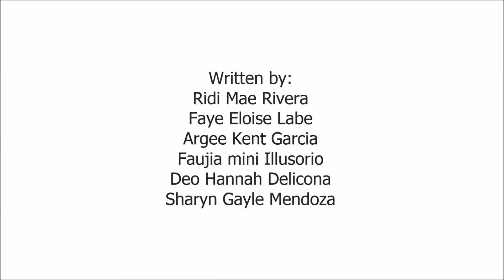WHY IT HAD TO BE Official Trailer(A STEM N3 FILM)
A film of a successful psychologist who was harassed by her own family which lead her to ask WHY IT HAD TO BE.

Let the experience be the lesson of life, our past will disguise as our strength for what lies ahead and it is WHY IT HAD TO BE.

Screenwriters: Ridi Mae Rivera, Argee Kent Garcia, Faye Eloise Labe, Sharyn Gayle Mendoza and Deo Hannah Delicona
Director: Beatirz Trasporte
Cinematographers: Argee Kent Garcia and Marjorie Tenebroso
Editor: Beatriz Trasporte

Main Characters:
Kathlene Albert as FATIMA (adult)
Jenelyn Obejero as FATIMA (young)
Lyle Jude Sinoy as FATHER
Roland Canillo as TITO
Armand Van Romanillos II as BOB